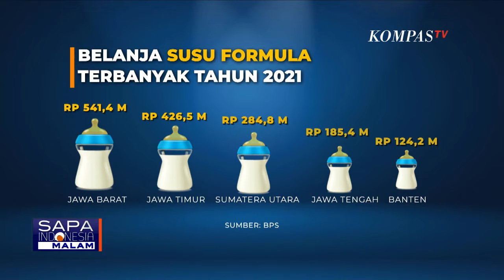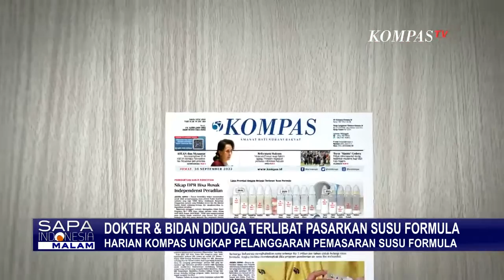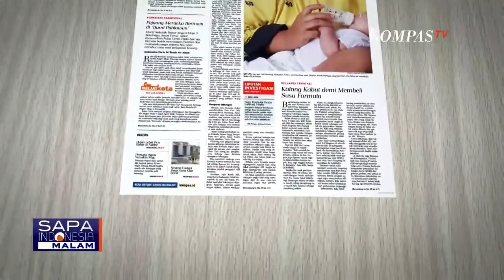Pelanggaran Pemasaran Susu Formula untuk Bayi Usia 0-6 Bulan, Dokter dan Bidan Diduga Terlibat!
JAKARTA, KOMPAS.TV - Investigasi Harian Kompas mengungkap dugaan petugas medis anjurkan orang tua untuk memberikan susu formula pada bayi usia 0 hingga 6 bulan.

Dokter, perawat, dan bidan rumah sakit, diduga ikut aktif memasarkan susu formula.

Investigasi dilakukan melalui wawancara tenaga medis, dan orang tua bayi.

Modusnya diawali ketika agen penjualan susu formula mendekati dokter.

Pihak rumah sakit, kemudian memberikan susu formula pada bayi, tanpa pertimbangan medis.

Karena ruang perawatan ibu dan anak dipisah, tenaga kesehatan menganjurkan, agar bayi mengonsumsi susu formula.

Saat bayi akan keluar dari rumah sakit, orangtua mendapat paket susu formula.

Baca Juga Pemberian Susu Formula tanpa Pertimbangan Medis Terindikasi Langgar Aturan Permenkes di

Berawal dari sini, orang tua tergoda memberikan susu formula pada bayinya.

Padahal pemerintah secara tegas melarang, pemberian susu formula pada bayi.

Peraturan Menteri Kesehatan Nomor 15 Tahun 2014, pasal 2 tertulis, melarang pemberian susu formula bayi kecuali atas indikasi medis, ibu tak ada atau ibu terpisah dari bayi.

Terkait temuan investigasi Harian Kompas ini, Ketua Satgas ASI, Ikatan Dokter Anak Indonesia, Naomi Esthernita menyatakan, meminta tim medis bijak dalam mengarahkan penggunaan susu formula.

Organisasi kesehatan dunia, WHO juga telah menetapkan aturan pemberian asi eksklusif hingga bayi berusia 6 bulan.

Asi eksklusif penting, untuk menunjang perkembangan otak, dan fisik bayi.